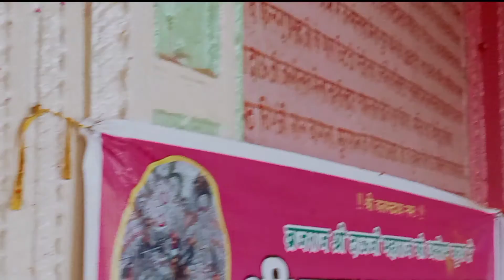HATHRAS FORT DAOJI TAMPLE HISTORY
daoji tample
hathras fort
hathras quila